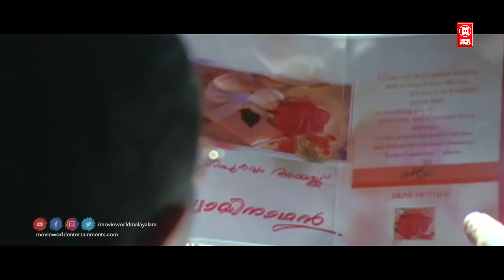അപ്പൊ ഇതിന്റെ ഇടയ്ക്ക് ഇങ്ങനൊരു ചുറ്റികളിയുംകൂടി ഉണ്ടായിരുന്നല്ലേ | Jayasurya | Kavya | Movie Scene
Follow Our Whatsapp Channel അപ്പൊ ഇതിന്റെ ഇടയ്ക്ക് ഇങ്ങനൊരു ചുറ്റികളിയുംകൂടി ഉണ്ടായിരുന്നല്ലേ | Jayasurya | Kavya | Movie Scene

Welcome to MS Media You Tube Channel

|| ANTI-PIRACY WARNING ||

*COPYRIGHT PROTECTED*